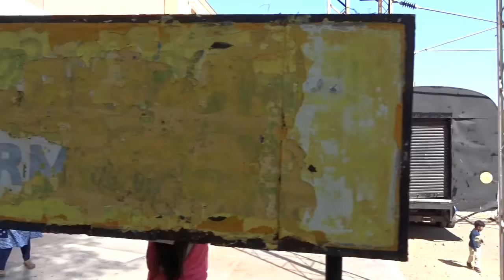Pawan Kalyan's Attarintiki Daredi Climax Shot In this Set||RFC Railway Station Set|| DW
Pawan Kalyan Starer Attarintiki Daredi is a Huge Hit.That Movie Climax was Shot Here.This Special Train set Erected in Ramoji Film City.Its Unbelivable Experince to visit this.